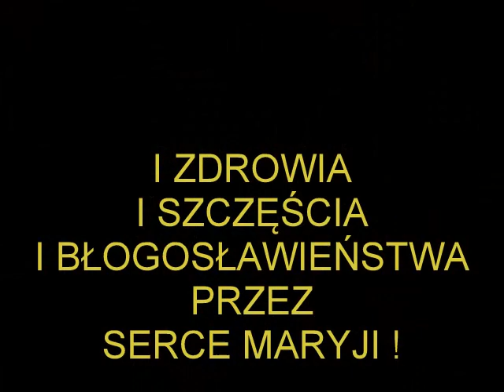35 - LECIE KAPŁAŃSTWA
35 - LECIE KAPŁAŃSTWA